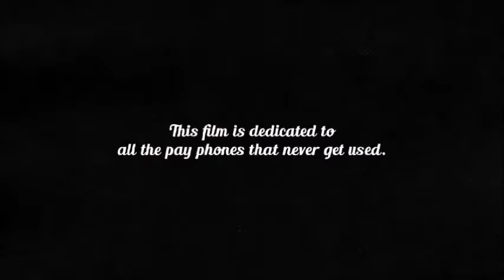TAPPING TANGO Trailer w accolades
An animated short by Nancy Snipper. Meet Henry and Abigail – two pay phones in a Montreal metro station that tap dance and tango their way into love.

AWARDS 2018
BEST ANIMATION, Hollywood Hills Film Awards
BEST ANIME, Rosarito International Film Festival
BEST ANIMATION - JURY, Bangalore Shorts Film Festival
SEMI-FINALIST, Rome Independent Prisma Film Festival
MONTHLY FINALIST, Oniros Film Awards, Aosta, Italy
OFFICIAL NOMINEE: BEST ANIMATION, KAPOW Intergalactic FF, North Hollywood, CA
OFFICIAL NOMINEE: BEST FAMILY FILM, KAPOW Intergalactic FF, North Hollywood, CA

OFFICIAL SELECTIONS 2018
ARFF Amsterdam // Around International Film Festival
Arte Non Stop Festival / BA2018 - International Film & Art Festival, Argentina
Capitol Hill Film Classic, Washington, DC
17th annual Great Lakes International Film Festival, Erie, PA
Fantasia - Fantastiques Week-ends du Cinéma Québécois, Montreal, QC
La Guarimba International Film Festival - Children's Animation Competition, La Grotta dei Piccoli, Calabria, Italy
Hamilton (New York) International Film Festival
13th Annual Hamilton Film Festival, Ontario
Tri-Cities International Film Festival: Worldcon76 film festival, San Jose, CA.
Tri-Cities International Film Festival: TRIFI film festival, Richland WA.
World of Film International Festival, Glasgow